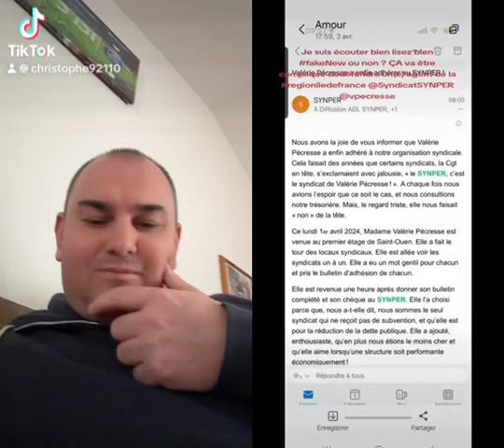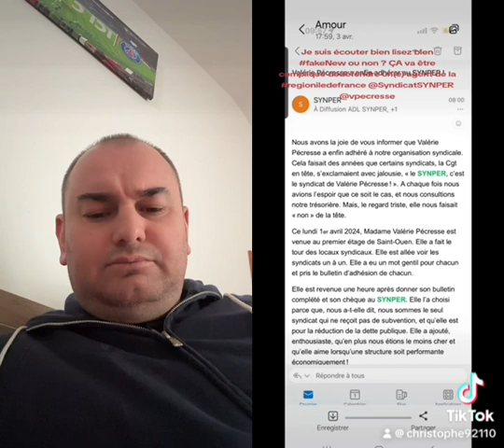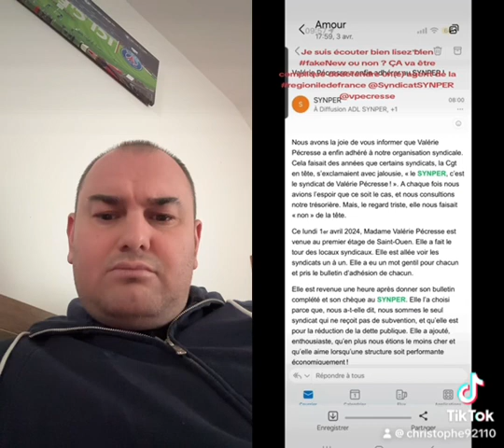lisez bien fakeNew ou non ? ÇA va être compliqué de défendre un(e) agent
écouter bien et lisez bien fakeNew ou non ? ÇA va être compliqué de défendre un(e) agent de la regioniledefrance @SyndicatSYNPER @vpecresse @syndicatSYNPER